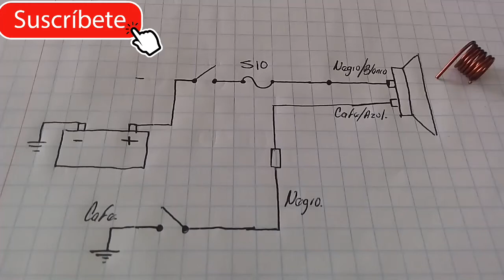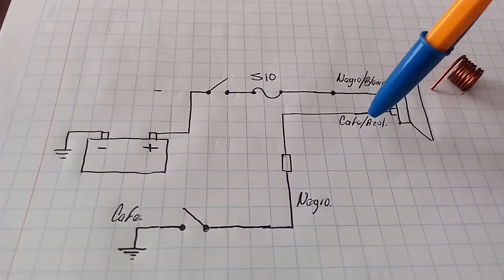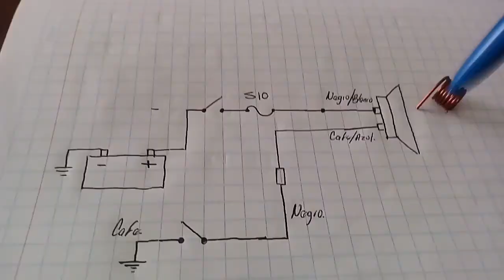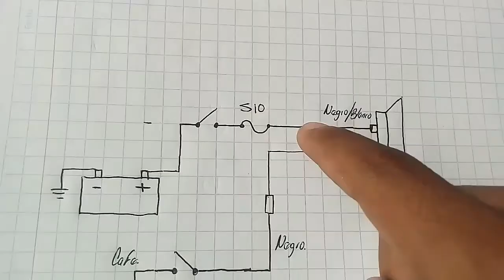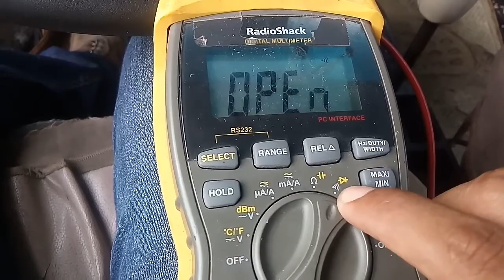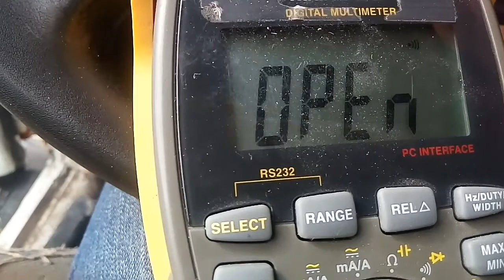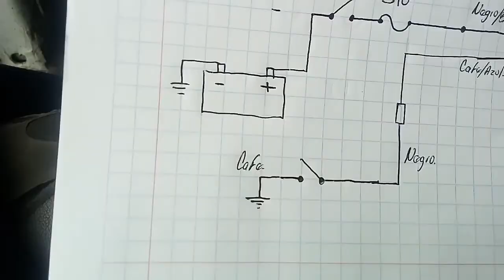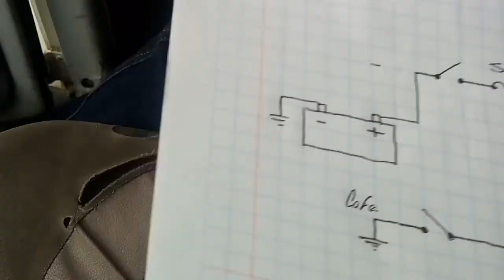FALLAS DE VOCHO (DIAGRAMA ELÉCTRICO DEL SISTEMA DE CLAXON)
En este video comparto con ustedes el diagrama del sistema del claxon del vocho,y algunas de las pruebas para determinar la causa de una falla del sistema